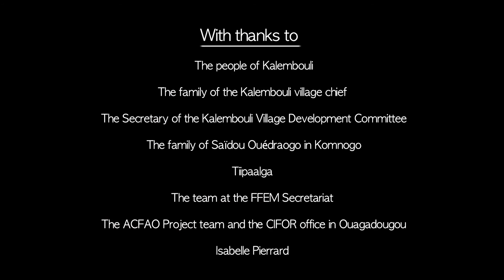Green Treasure of the Sahel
In Burkina Faso, in West Africa, deforestation has reduced income and livelihoods. Simple steps have helped families deal with the loss of trees and brought their farms back to life. Green Treasure of the Sahel travels with one family as they go on a journey of discovery across the country to find out how they too can bring life back to their land.

Released on 2015 World Day to Combat Desertification.